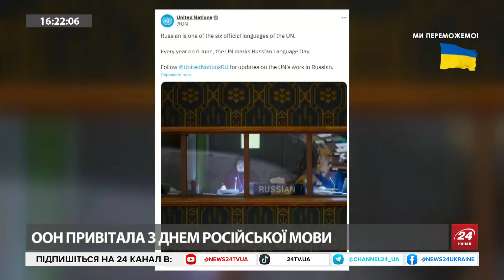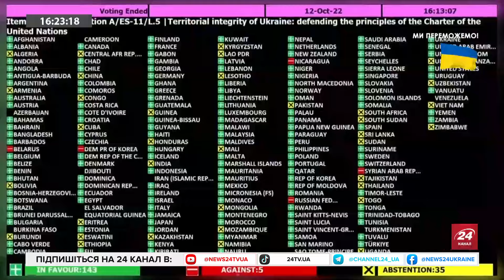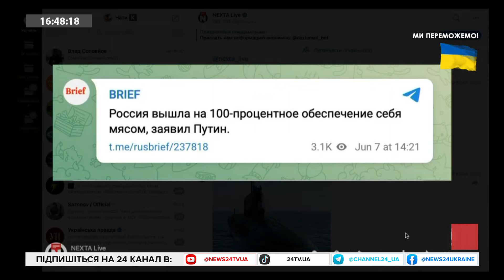СТУПАК: ООН "НА ПОВОДКУ" у Путіна: потрібні РЕФОРМИ. Україна ЗАБЕЗПЕЧУЄ Росію "КОНСЕРВАМИ"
Ексспівробітник СБУ Іван Ступак та ведуча 24 каналу Катерина Соляр обговорили в ефірі наступні теми:
- Святкування дня російської мови в ООН;
- Чому міжнародні організації не допомагають Україні у війні з РФ?
- ООН, як організація, яка втратила актуальність;
- Як "спілкуються" Путін та Байден через українське питання;